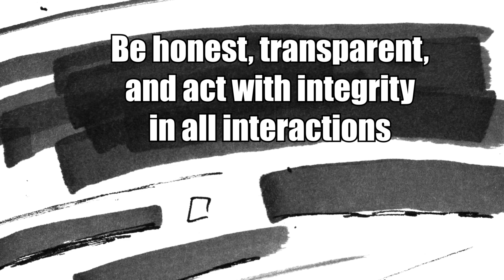10 Simple Habits That Will Improve Your Life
Discover the power of 10 simple daily habits that can transform your life! From cultivating wisdom to being dependable, these practices will help you become a more valued and successful individual. Watch to learn more about the importance of these attributes and how to incorporate them into your daily routine. Don't wait any longer, start mastering these habits and see the positive changes in your life!